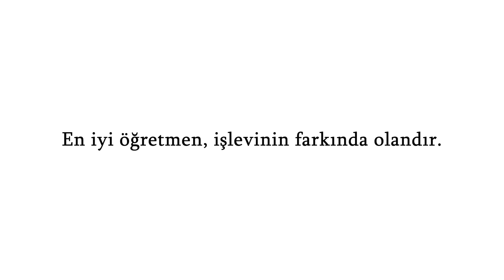Dr. E. Ufuk Timuçin En iyi öğretmen, işlevinin farkında olandır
Bir çocuğun hayatına dokunmanın, gözlerindeki ışıltıyı görmenin verdiği mutluluk hiçbir şeyle kıyaslanamaz.